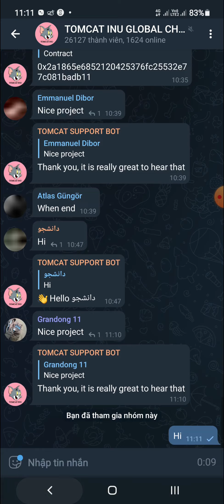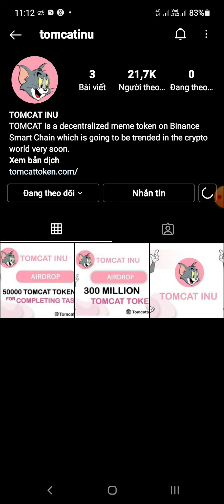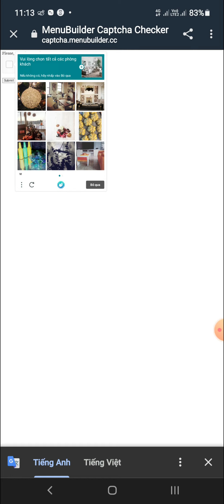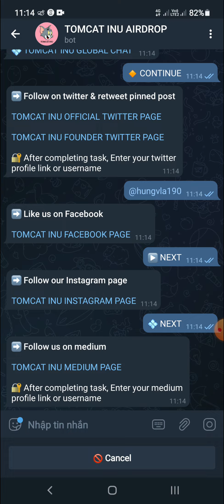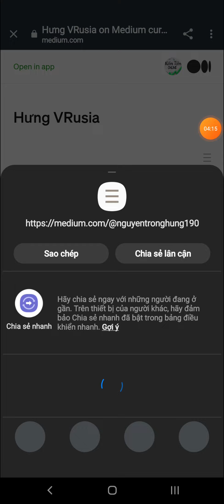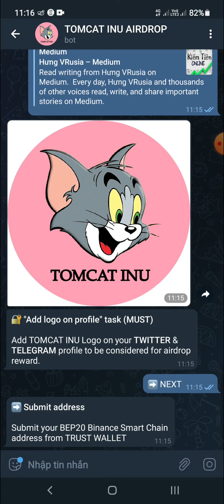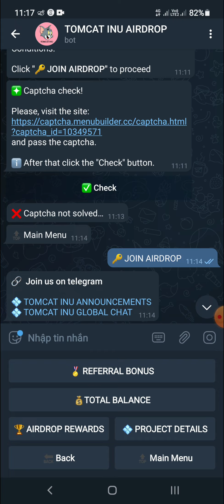Hướng Dẫn Nhận 50,000 Token TOMCAT Mạng BSC (For 5000 winners)